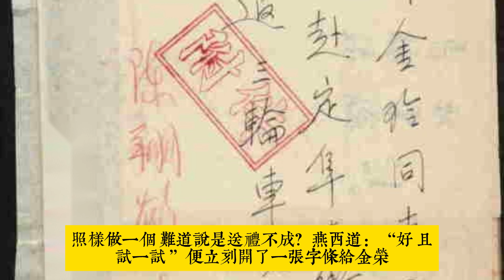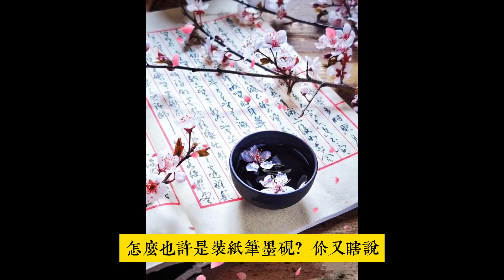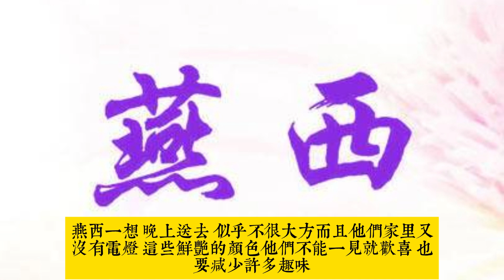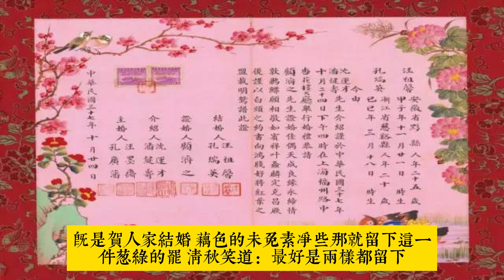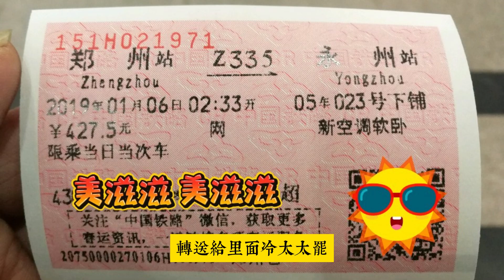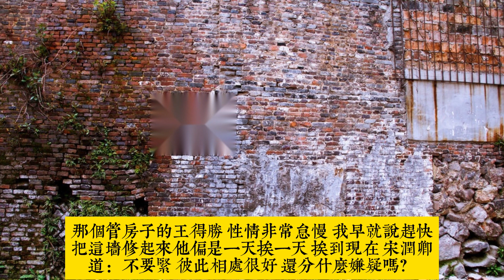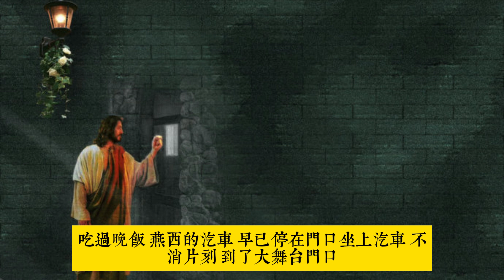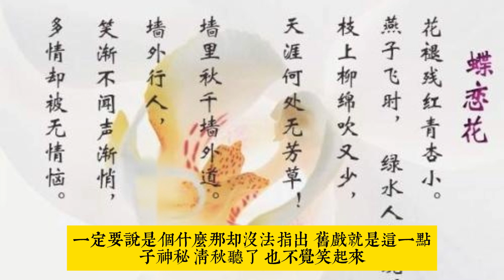張恨水《金粉世家》 第五回 春服為親籌來供錦盒 歌台得小聚同坐歸車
輕鬆聽故事，從容走出情感困惑。《金粉世家》：現代版紅樓夢，是張恨水的名著之一。它寫的是一個所謂金铨總理一家悲歡離合的故事。全書以金铨的小兒子金燕西和一個小康人家的女兒冷清秋為主角，以他們的戀愛、結婚、反目、離散為線索，寫這個總理家庭成員的驕奢淫逸，以及他們之間的鉤心鬥角，暴露北洋軍閥政府中官僚荒淫無恥的面貌。全書人物一二百，精心佈局，情節曲折，大大投合了當時社會上一般小市民階層之所好。